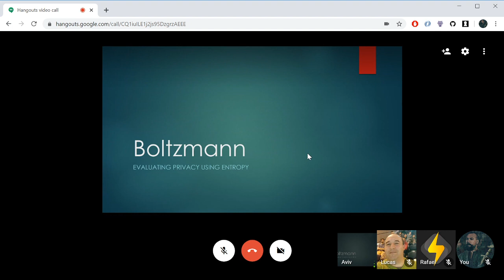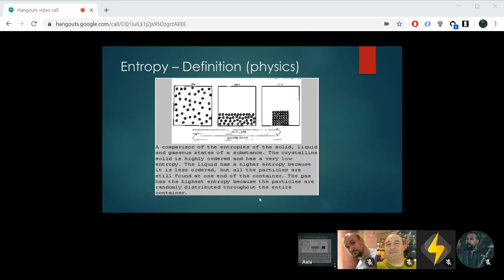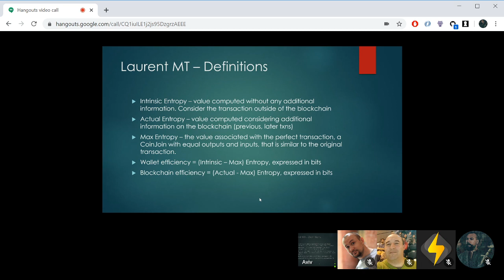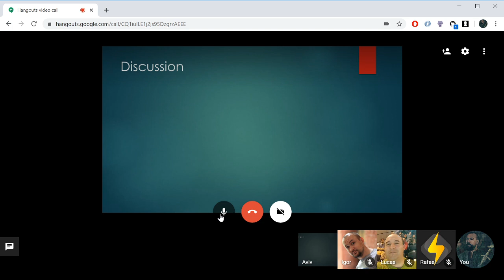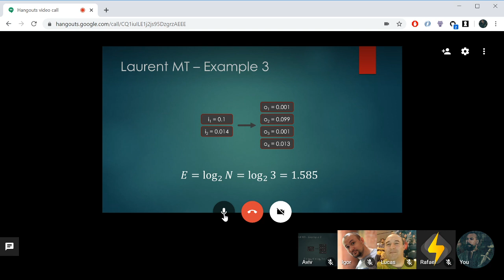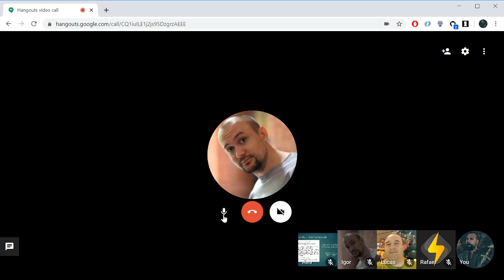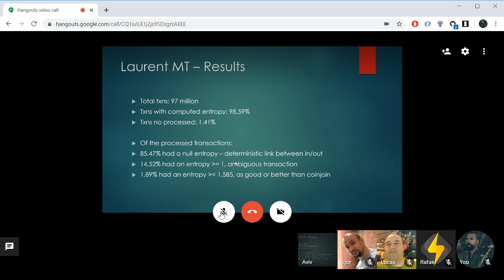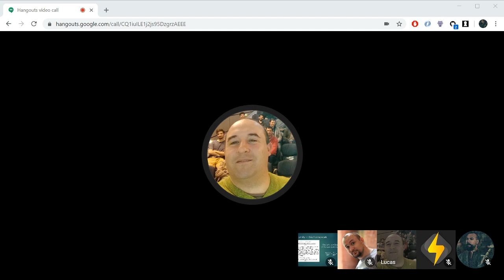Wasabi Research Club #11 - Boltzmann (Bitcoin)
Today our guests discuss various aspects of entropy and its relevance to Bitcoin transactions and privacy. They explore different interpretations and applications of entropy in relation to coin joints, transactions, and blockchain analysis. The conversation also touches on the challenges and validity of assumptions made in analyzing transactions, as well as the potential use of the Boltzmann protocol and the knapsack problem to improve entropy calculations. The section concludes with a discussion on the growth of privacy in Bitcoin transactions and the potential for future research.

Topic: Boltzmann (Bitcoin)

00:00 Introduction

00:38 Weekly recap.

01:09 Flawed Coinjoins.

02:11 Joining transactions.

02:54 Anonymity in this framework.

04:26 Subset sum problem. / Bell number.

04:51 Entropy.

07:10 Laws of thermodynamics.

08:28 Shannon entropy.

13:00 Definitions: intrinsic entropy, actual entropy, max entropy, wallet efficiency, blockchain efficiency.

14:35 Results of computing entropy for 97 million transactions.

15:40 Discussion.

16:45 Number of sub-mappings.

18:06 Shannon entropy and information theory.

19:58 Pay-to-endpoint (P2EP) transactions.

21:09 Assumptions required to analyse transactions.

24:23 Heuristics across sub-mappings.

25:58 Correlation between input sums and output sums,

28:00 Knapsack. / input-input links, output-output links.

30:45 Utility of using Lg. / Bits of entropy. / Does privacy grow linearly? / Does anonymity grow exponentially.

37:07 Explanation of Lauren MT's results.

39:40 Meaning of entropy. / Binary questions. / How is entropy applied at scale or to Coinjoins?

41:22 3D Link probability matrix of a transaction. / Computational expense.

46:02 Next week's research.

48:40 Conclusion.